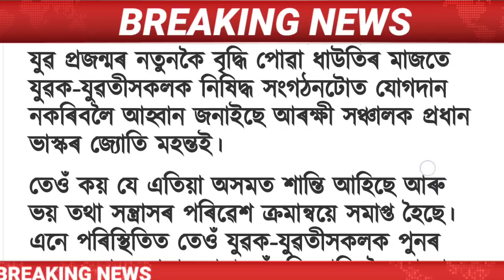Assamese Big Breaking News // Assamese News/Rajnath Singh news today Assam/HimantaBiswaSarma/Assam .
Covered Topics:
1.Assamese News Today Live
2.Assamese News
3.Assamese
4.Today Assamese News
5.Assamese News Live
6.Himanta Biswa Sarma Daily Top News
7.Assamese Morning News Today
8.Assamese Latest News Today
9.Assamese Very Important News Today
10.24 April  Assamese News Today
11.Assamese News Today 24 april 2022
12.Breaking News
13.News Live Assam
14.Big Breaking News
15.Assamese News Today 24 April 2022
16.IsmailTechnology Top News Today
17.Assamese Breaking News
18.News Today Assam
19.Breaking News Assam
20.IsmailTechnology